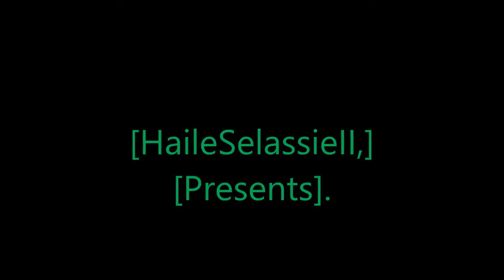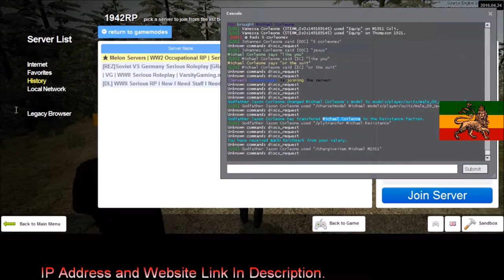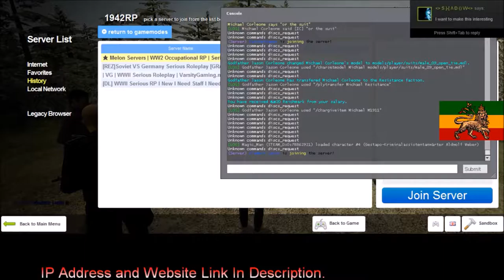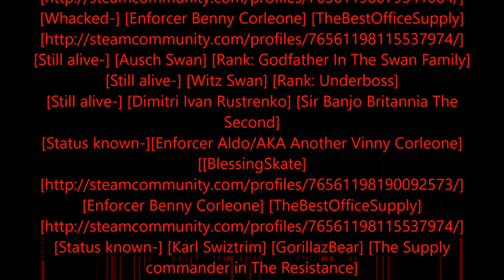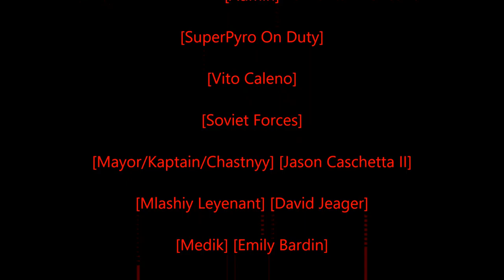Rastafari Exposed Garry's Mod Dead Light Role Play WWII Corleone Diaries Episode 1 Finished HD